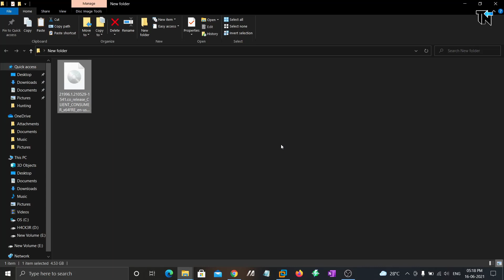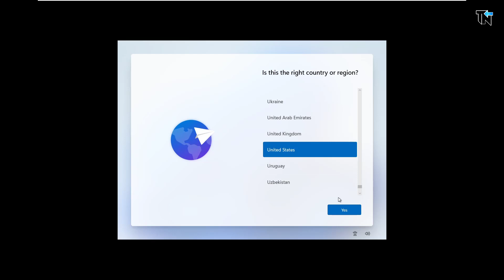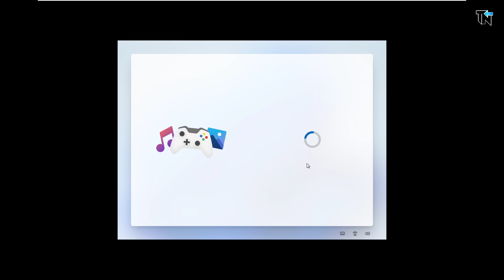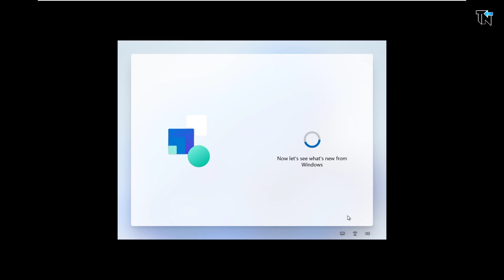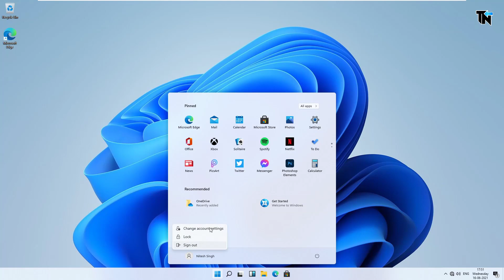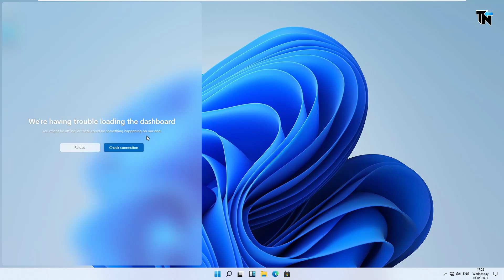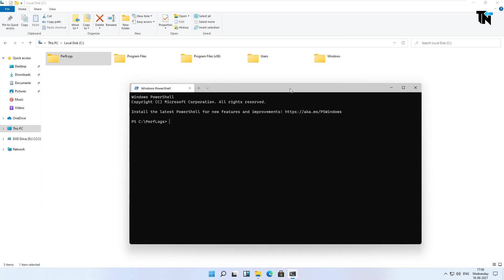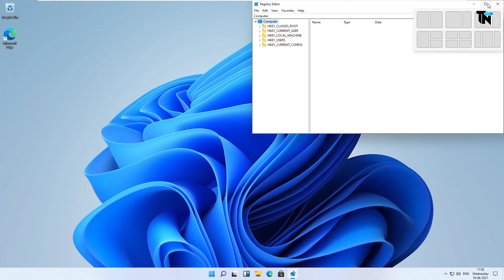Windows 11 First Look - Leaked & Features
Hey Guys ! Welcome To Technical Navigator YouTube Channel !
In this video, I will be showing you the first look of leaked Windows 11 Dev Build. Windows 11 has done many changes to this version & many more to arrive soon after the final release.

Enjoy Windows 11 Experience !
Technical Navigator